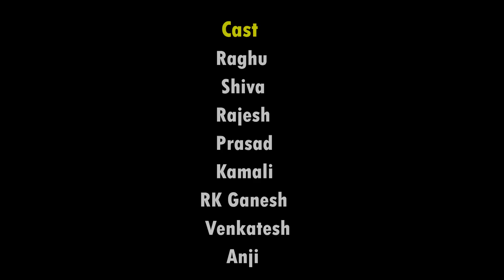Fun Bucket Banjara | Copy 78 | Banjara Comedy | Village Comedy | Tori Gor Banjara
Fun Bucket in Banjara Language. Latest Banjara Comedy Jokes, Funny Videos Episode 78.